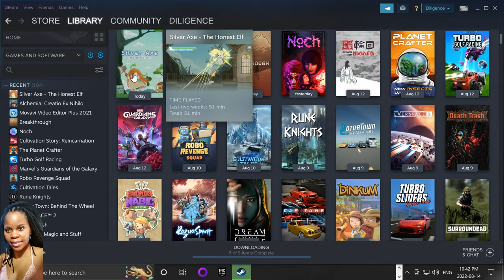Silver Axe - The Honest Elf | Walkthrough (PC) Gameplay PART 1 @ 2K 60 fps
Silver Axe - The Honest Elf is a cool game in development with a cute nostalgic vibe. The game features so much fun aspects, mini games and so much more. The story and plot is admirable and for the cost of it and the content I'd say its well worth it. Silver Axe - The Honest Elf is a fun adventure with a nimble elf woman, along with many other characters with cool designs as well. Hope you enjoy my video.

Classic 2D platformer, play as a nimble elf and dash through the ancient fairytale forest. Defeat powerful Insomniac creatures, cast spells by combining four elements to summon thunder and entangle flame. Collect the heart of the goddess, unleash the hidden power of your Silver Axe.